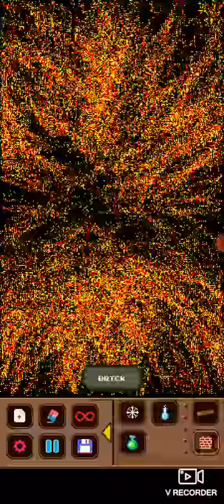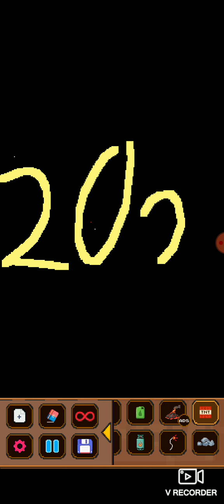jogando o jogo sandbox